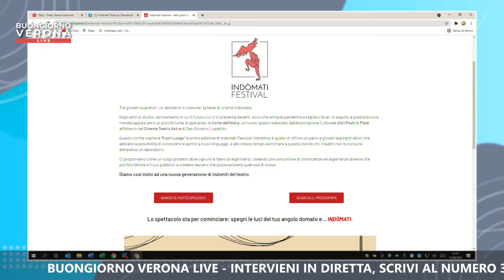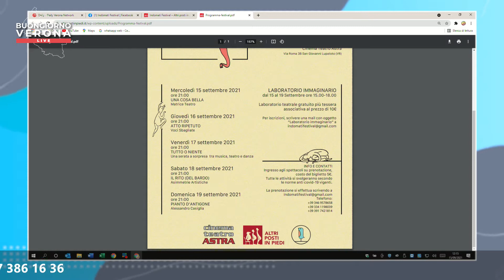Aurora Ziviani e Davide Detogni - indòmati festival